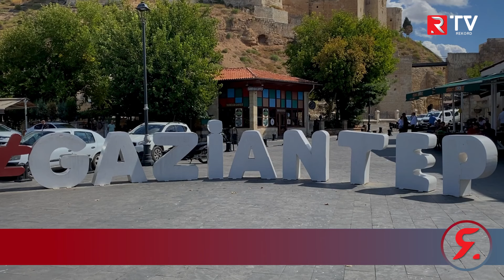DƏHŞƏT: Dükan sahibi səs-küy saldığına görə 10 yaşlı uşağı ov tüfəngi ilə vurub öldürdü - RTV